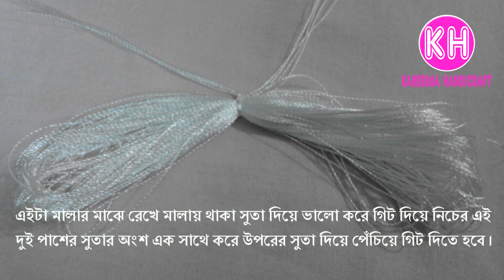how to make a tasbih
কারীমিয়া হ্যান্ডি ক্রাফট এর সকল আবডেট পেতে কানেক্ট থাকুন এই গ্রুপে For order call this number - 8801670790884 আমাদের তৈরি হাতের কাজের প্রোডাক্ট পেতে উপরের নাম্বার এ যোগাযোগ করুন।